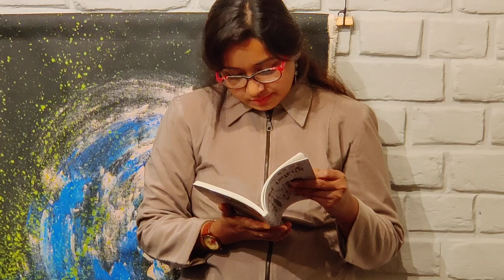Chand Uthechhilo | MoxaGalleryLive | By Roddur Roy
An Improvisation in Moxa Painting Exhibition!